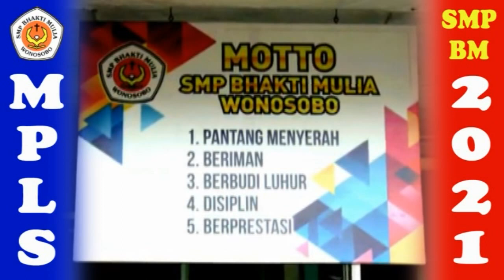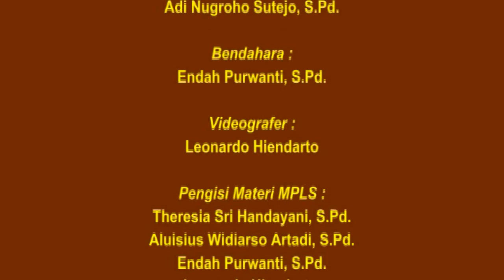MPLS 2021.1 - Visi, Misi & Motto SMP Bhakti Mulia Wonosobo.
Pengenalan Lingkungan Sekolah dan Penyampaian Visi, Misi dan Motto SMP Bhakti Mulia Wonosobo oleh Kepala SMP Bhakti Mulia Wonosobo, ibu Theresia Sri Handayani, SPd yang dijadwalkan pada hari Senin, 12 Juli 2021.